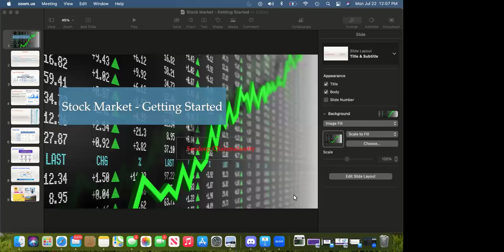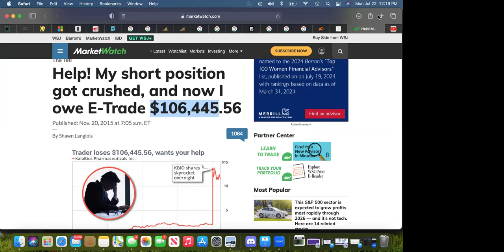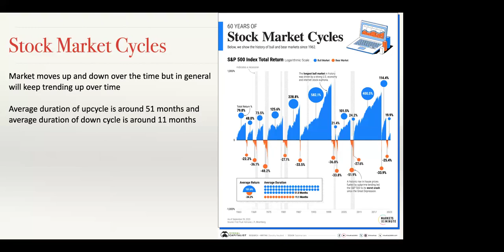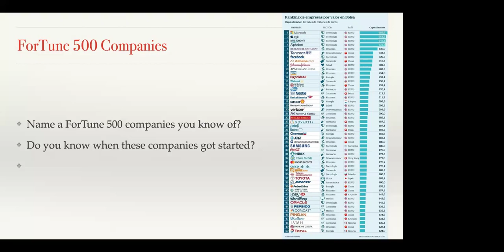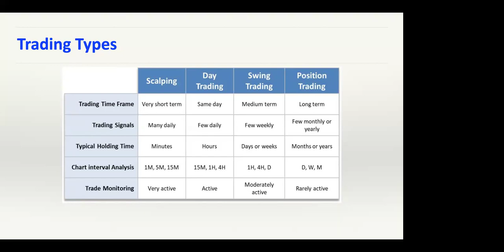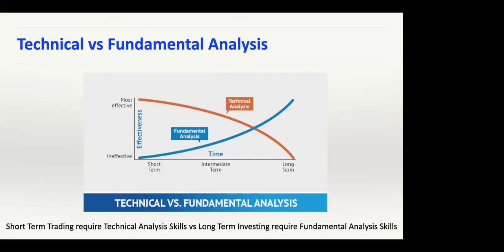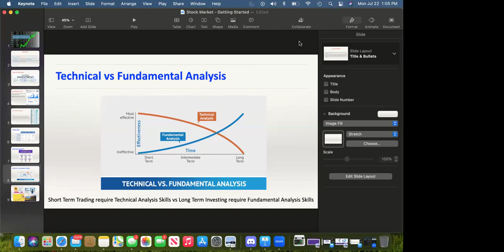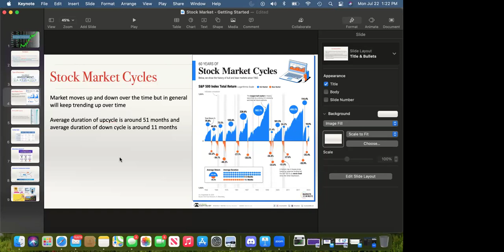ATMIYA-ASARA(A Square BUDS) Internship Program - Basics of Stocks & Options for Interns by Sundeep